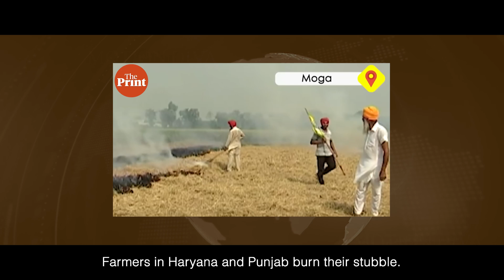Lay’s - The Biochar Project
To feed India’s rising population, farmers need to clear their fields of stubble within days for the next crop cycle. The quickest and most effective way, is to simply burn it- leading to burning of +27mn tonnes of stubble every year in north Indian states alone- emitting +160mn tonnes of greenhouse gases, choking entire north of India. We couldn’t stop the burning ingrained in farmers since decades but we could help farmers burn stubble, the right away.

The incomplete combustion of stubble creates a charred, carbon-rich soil amendment also called BioChar which not only remediates stubble burning but also redresses its impact by creating a carbon rich bio-fertilizer.

Through our agronomists, we are educating our farmers about Biochar and its positive impact on yield, soil, income and environment- ensuring sustainable farming practices.